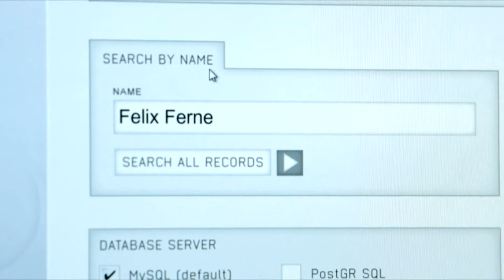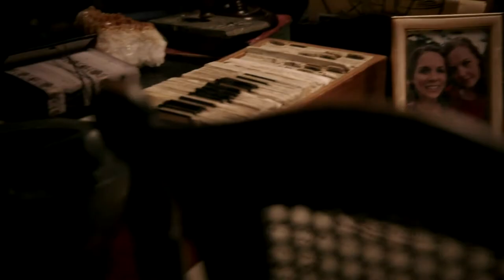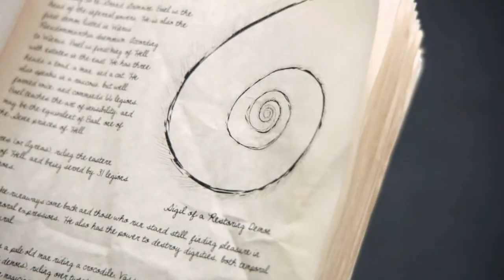Felix Ferne Scenes 2 [Logoless+1080p [𝕽𝖊𝖖𝖚𝖊𝖘𝖙𝖊𝖉]]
Welcome To Awesome Plus
😂 Watch, Enjoy and Laugh with us

-This video is for people's entertainment.-
Hit the sub button if you loved it, thank you
🍁 For more Amazing Funny Videos!